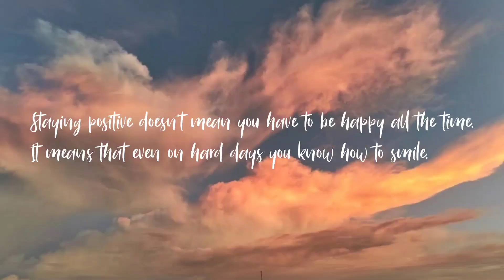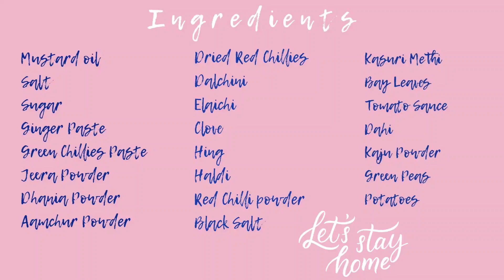Aloo Dum || Special Fried Rice || ଆଳୁ ଦମ୍ || Odia Vlog || Ekta Nanda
Links to all my videos :-